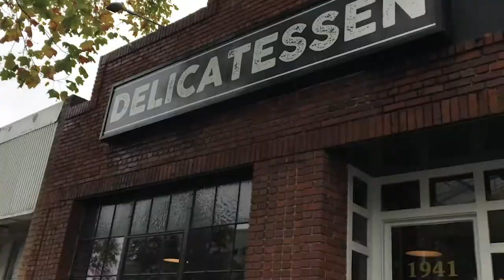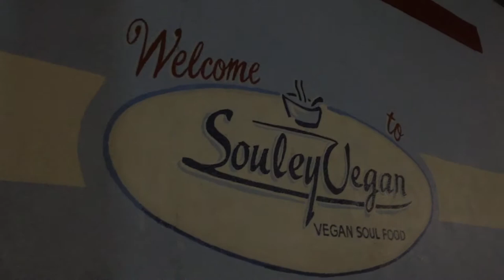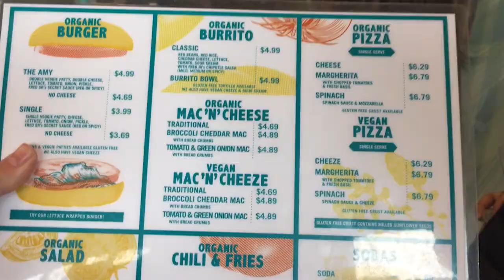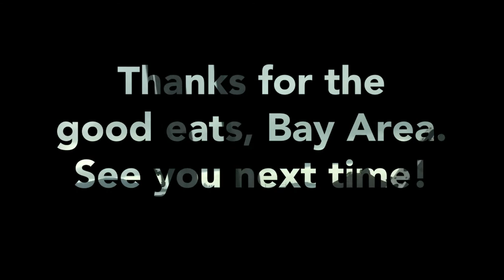24 Hrs in the East Bay - Vlog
We recently visited the Easy Bay for a quick 24 hours on our way up to Sonoma for a friend's wedding.  Because it was such a short trip, we knew we couldn't visit all of the yummy places we wanted to, but we were able to squeeze in a handful of damn good meals during our short visit. Watch the video for our rundown.

Thanks to The Butcher's Son, Cinnaholic, Souley Vegan, Timeless Coffee and Amy's Drive Thru for the fantastic meals and snacks.  Thanks to friends Molly and Marie for participating in our video. And thanks to @irievegan on Instagram for recommending The Butcher's Son in Berkeley.